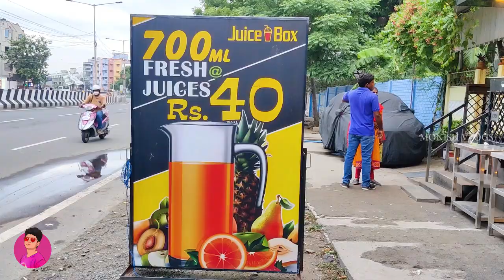என்னா ஒரு TASTE யா! | Creamy white veg Pasta | Juice box | Chennai | monish vlogs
At the beginning of the 17th century, Naples had rudimentary machines for producing pasta, later establishing the kneading machine and press, making pasta manufacturing cost-effective. In 1740, a license for the first pasta factory was issued in Venice. During the 1800s, water mills and stone grinders were used to separate semolina from the bran, initiating expansion of the pasta market. In 1859, Joseph Topits (1824−1876) founded Hungary's the first pasta factory, in the city of Pest, which worked with steam machines; it was one of the first pasta factories in Central Europe. By 1867, Buitoni Company in Sansepolcro, Tuscany was an established pasta manufacturer.[26] During the early 1900s, artificial drying and extrusion processes enabled greater variety of pasta preparation and larger volumes for export, beginning a period called "The Industry of Pasta". In 1884, the Zátka Brothers's plant in Boršov nad Vltavou was founded, making it Bohemia's first pasta factory.
The art of pasta making and the devotion to the food as a whole has evolved since pasta was first conceptualized. It is estimated that Italians eat over 27 kg (60 lb) of pasta per person, per year, easily beating Americans, who eat about 9 kg (20 lb) per person. Pasta is so beloved in Italy that individual consumption exceeds the average production of wheat of the country; thus Italy frequently imports wheat for pasta making. In contemporary society pasta is ubiquitous and individuals can find a variety of types in local supermarkets. With the worldwide demand for this staple food, pasta is now largely mass-produced in factories and only a tiny proportion is crafted by hand.
West of Termini there is a delightful settlement called Trabia. Its ever-flowing streams propel a number of mills. Here there are huge buildings in the countryside where they make vast quantities of itriyya which is exported everywhere: to Calabria, to Muslim and Christian countries. Very many shiploads are sent.
Typical products shop in Naples with pasta on display
In North Africa, a food similar to pasta, known as couscous, has been eaten for centuries. However, it lacks the distinguishing malleable nature of pasta, couscous being more akin to droplets of dough. At first, dry pasta was a luxury item in Italy because of high labor costs; durum wheat semolina had to be kneaded for a long time.
There is a legend of Marco Polo importing pasta from China which originated with the Macaroni Journal, published by an association of food industries with the goal of promoting pasta in the United States.Rustichello da Pisa writes in his Travels that Marco Polo described a food similar to "lagana". Jeffrey Steingarten asserts that Arabs introduced pasta in the Emirate of Sicily in the ninth century, mentioning also that traces of pasta have been found in ancient Greece and that Jane Grigson believed the Marco Polo story to have originated in the 1920s or 1930s in an advertisement for a Canadian spaghetti company.
In the 14th and 15th centuries, dried pasta became popular for its easy storage. This allowed people to store pasta on ships when exploring the New World. A century later, pasta was present around the globe during the voyages of discovery.
Although tomatoes were introduced to Italy in the 16th century and incorporated in Italian cuisine in the 17th century, description of the first Italian tomato sauces dates from the late 18th century: the first written record of pasta with tomato sauce can be found in the 1790 cookbook L'Apicio Moderno by Roman chef Francesco Leonardi. Before tomato sauce was introduced, pasta was eaten dry with the fingers; the liquid sauce demanded the use of a fork.